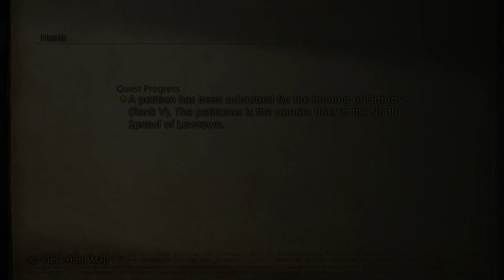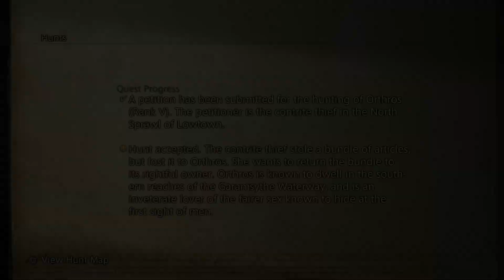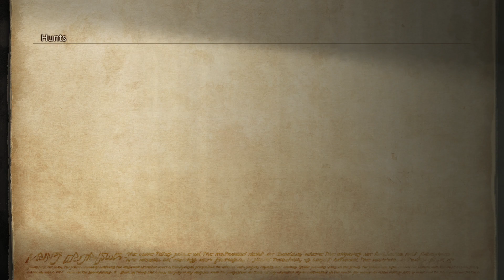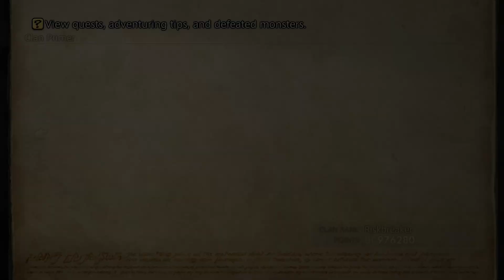Hunts Part 7 -Final Fantasy XII The Zodiac Age Let's Play Part 96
This is a blind let's play with commentary.